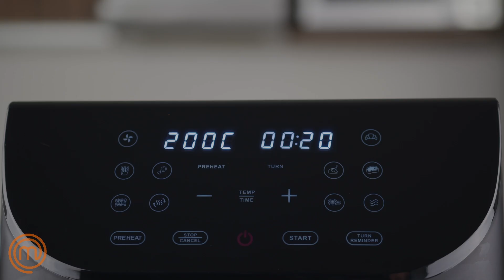FREIDORA DE AIRE MULTIFUNCIONAL LIGHT-FRY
La nueva y versátil Freidora de Aire Multifuncional Easy-Fry de MasterChef® by Hukën® llegó para facilitar tu experiencia en la cocina. Su capacidad de 6 litros es ideal para porciones individuales o en pareja. Su panel táctil capacitivo está equipado con 10 funciones preestablecidas, Función de Precalentar y Recordatorio para Girar. Su potente cabina de cocción con interior de Acero anti deformidades, la vuelve ideal para cocinar con poco o nada de aceite, y hasta 70% más rápido que un horno convencional.